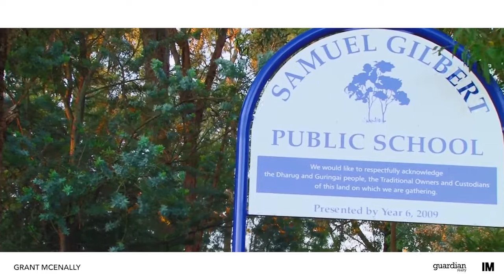13 Britannia Road - Guardian Realty Castle Hill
Castle Hill-13 Britannia Road